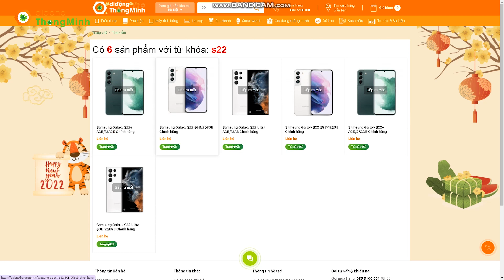Galaxy Unpacked 2022 - Trước giờ G.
Đến hẹn lại lên, cứ thời điểm này hàng năm, cả các tín đồ công nghệ trên khắp thế giới và các Samfan nói riêng lại hóa hức chờ đợi sự kiện Galaxy Unpacked của gã khổng lồ Hàn Quốc. Vậy nếu như bạn ​có muốn khám phá thế hệ ưu việt tiếp theo của Samsung Galaxy? Hãy cùng Reviewer An Trần tổng quan lại những siêu phẩm sắp ra mắt của Samsung trước giờ G trong video dưới đây nhé.

➥ Vào chơi:
© Bản quyền thuộc về dReview ☞ Không Reup
© Copyright by dReview ☞ Do not Reu